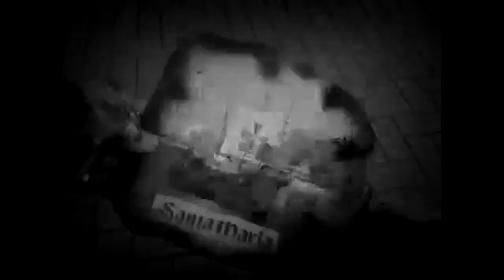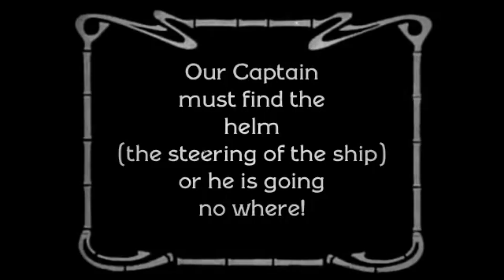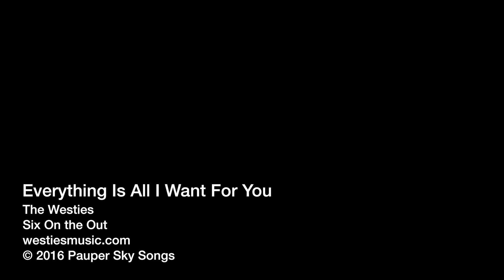The Westies - Everything Is All I Want For You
Everything Is All I Want For You
The Westies
from the new album SIX ON THE OUT
(c)2016  Pauper Sky Songs